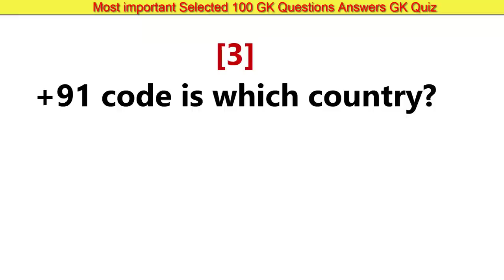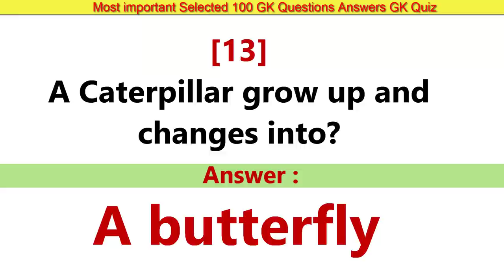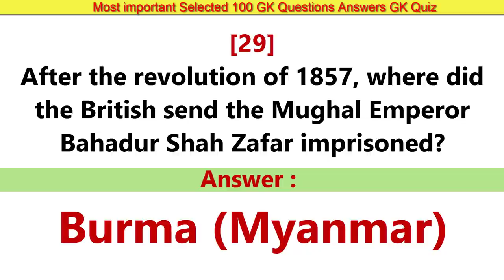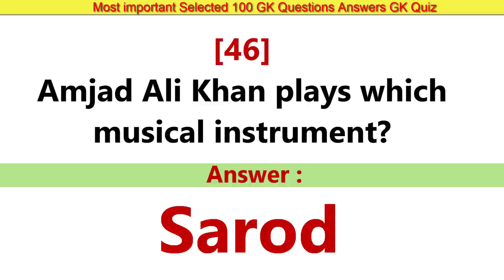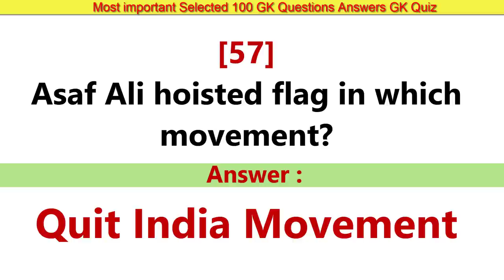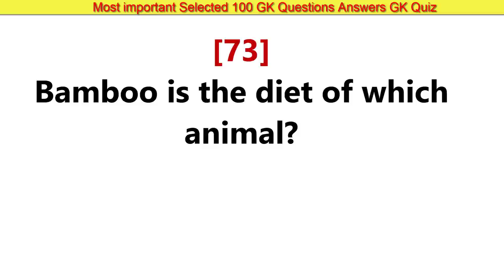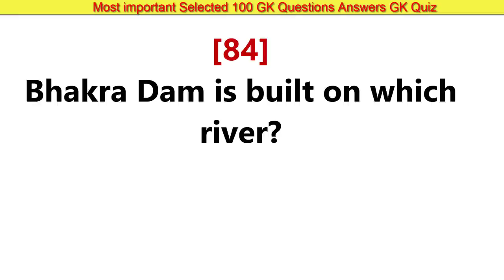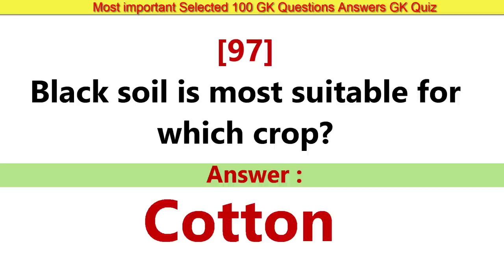Most Selected 100 GK Questions and Answers GK Quiz in English for all students | Part-8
100 GK General Knowledge Question Answer Quiz for All Students Competitive examination.
All Questions are 100 very useful for various competitive exams like  IBPS, SBI, SCC, UPSC, State Services, RRB Railways etc

[1] ‘Din-e-Elahi’ concept was founded by which king?
[2] Who is the father of all india services?
[3] +91 code is which country?
[4] 1 rupee note bears signature of?
[5] 100 year war between which two countries?
[6] 1024gb is equal to
[7] How Many total Letters In Hindi Alphabet?
[8] 15th PM of India?
[9] 1st home minister of India?
[10] 1st olympic game held at
[11] 2023 cricket world cup Hosting Country?
[12] How many Schedules are there in Indian Constitution?
[13] A Caterpillar grow up and changes into?
[14] A Deep crack in glacier is called?
[15] A human skeleton is divided into parts. One is the Axial skeleton and the other is?
[16] A lunar eclipse occurs when the Earth comes between the
[17] AAP was established at-
[18] Abhishek Verma belongs to which sport?
[19] About what percentage of the earth's surface is water?
[20] AC TO DC is converted by?
[22] Acid found in Grapes ?
[23] Afghanistan’s Parliament name is?
[24] After 9/11 Tragedy world Trade center new name?
[25] After entering Bangladesh, the main branch of the Ganges is known as
[26] After how many years does the census take place in India?
[27] After how many years Olympic Games are held?
[28] After the Chauri-Chaura incident, which movement was postponed by Mahatma Gandhi?
[29] After the revolution of 1857, where did the British send the Mughal Emperor Bahadur Shah Zafar imprisoned?
[30] After which war did Emperor Ashoka take Buddhism?
[31] Age limit of pm?
[33] AIDS Day celebrated on–
[34] AIIMS hospital come up in Maharashtra?
[35] Air conditioner was invented by?
[36] Air pressure is caused by
[37] Ajanta and Ellora cave is located in which state?
[38] Ajmer is related to which Sufi saint?
[39] Akash missile is?
[40] Alfred nobel discovered?
[41] Aligarh popular For which product?
[42] All planets orbits in our solar system around which object?
[43] Alla Rakha was famous for which musical instrument?
[44] Amalgam is a mixture of metal with which substance?
[45] Amarkantak is the origin of which river?
[46] Amjad Ali Khan plays which musical instrument?
[47] Animal without backbones are known as?
[48] Anju Bobby George is related to which Sport
[49] Another Name of Badshah Khan?
[50] Anti-leprosy day is celebrated on?
[51] Apart from the national anthem of India, Rabindranath Tagore wrote the national anthem of which other country?
[52] Apart from Uttar Pradesh, which state of India touches the border of seven states?
[53] Article 370 was applicable in which state of India
[54] capital of Arunachal Pradesh
[55] ASCII stands for?
[56] Ashoka from which dynasty?
[57] Asaf Ali hoisted flag in which movement?
[58] ASLV (Augmented Satellite Launch Vehicle)
[59] At the time of birth, a human skeleton consists of how many bones?
[60] At what angle does the Earth tilt on its axis?
[61] At what height does the temperature decrease by 1 degree C?
[62] At what temperature are Celsius and Fahrenheit temperatures equal?
[63] At what temperature is the maximum density of water?
[64] At what time the pill bugs are most active?
[65] At which Age Gautam Buddha got Nirvana?
[66] At which place is the harbor of the Indus Valley Civilization located?
[67] Atmospheric pressure measured by which instrument?
[68] Atomic number is equal to?
[69] Atomic number of Oxygen is –
[70] Author of the Novel “A Brief History of Seven Killings”–
[71] Author of the book Wings of Fire?
[72] Ayodhya is on the bank of which river?
[73] Bamboo is the diet of which animal?
[74] Bangladesh got its constitution on?
[75] Bangladesh was formed in 1971 after separating from which country?
[76] Basilica of bom jesus is located at?
[77] Battle of Haldighati; Rana Pratap defeated by Akbar in?
[78] Belur Math located in-
[79] BESK Stands for
[80] Between which places was the first railway line started by the British rule -
[81] Between which two places does the Himsagar Express run? -
[82] Between whom did the third battle of Panipat take place?
[83] Bhagat Singh executed in which year?
[84] Bhakra Dam is built on which river?
[85] Bharatnatyam Classical dance belongs to which State
[86] Bhilai Steel Plant was constructed with the help of which country
[87] Bhimbetka rock shelters are located at-
[88] Bhopal gas tragedy results many people died, which gas exposed?
[89] Biggest Mammal in the world ?
[90] Bihu is the famous festival of which state?
[91] Bio Diesel Locomotive Coming in which Railway Zone?